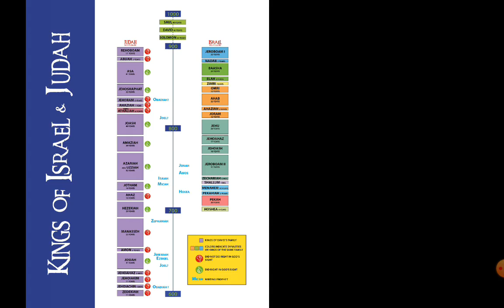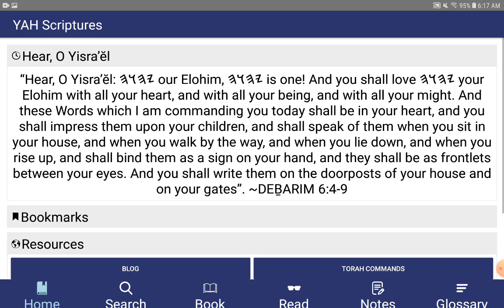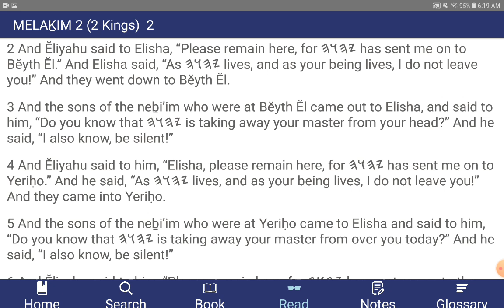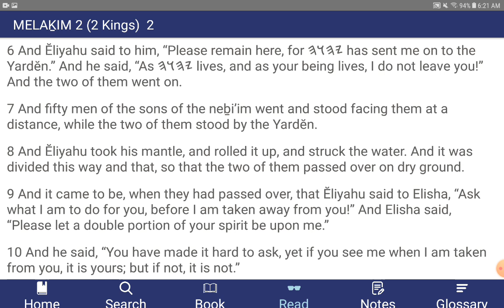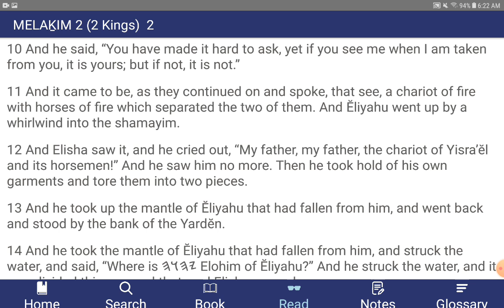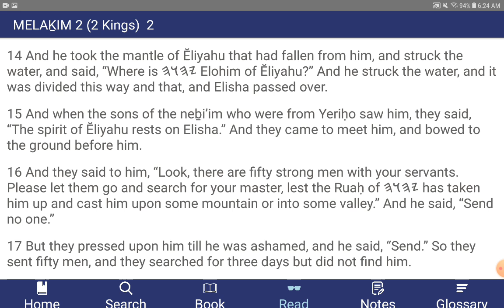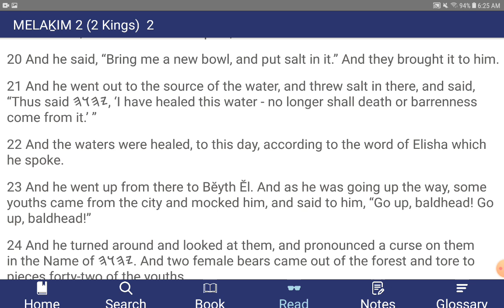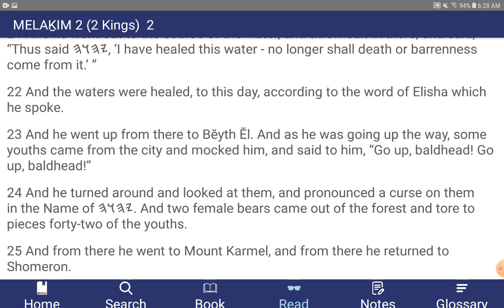The Book of MELAKIM 2 (Kings) - Chapter 2 - YahScriptures.com